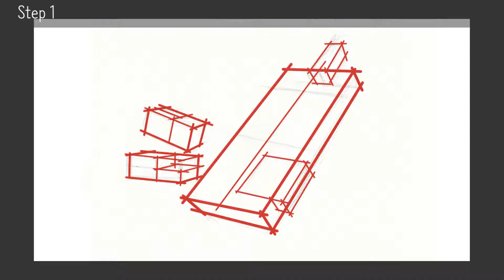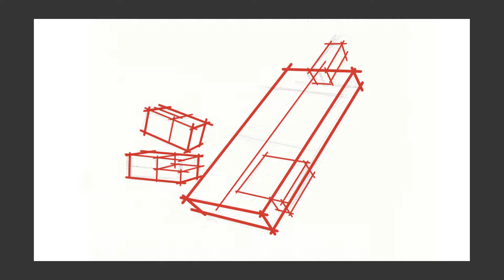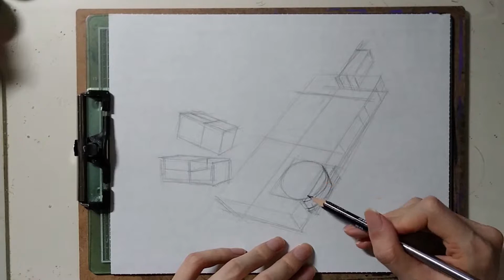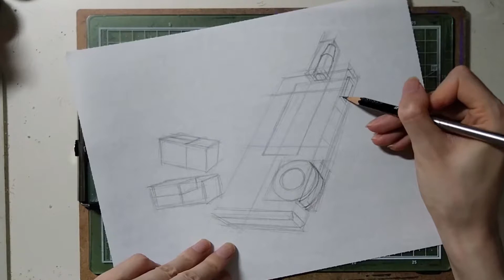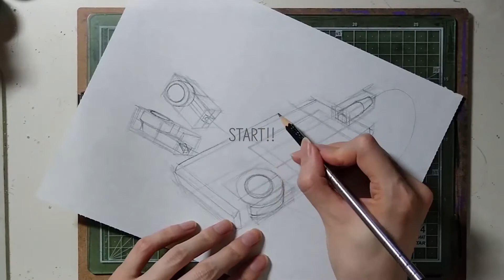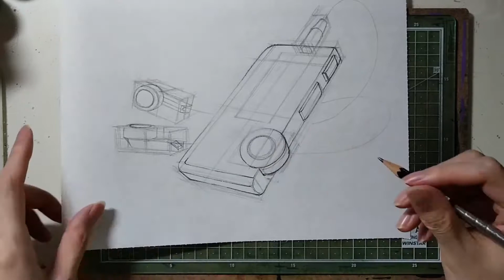장치[Device]02 - MP3 플레이어(MP3 Player)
연필(Pencil) - 사물 Object Drawing